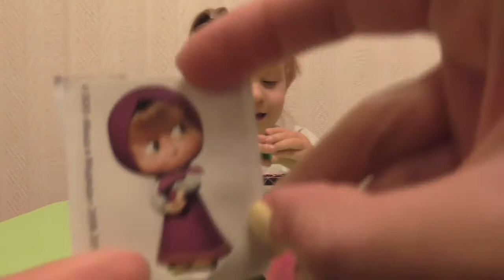Маша и медведь яйцо с сюрпризом новые серии Masha and bear new